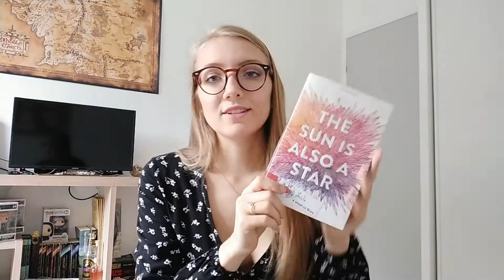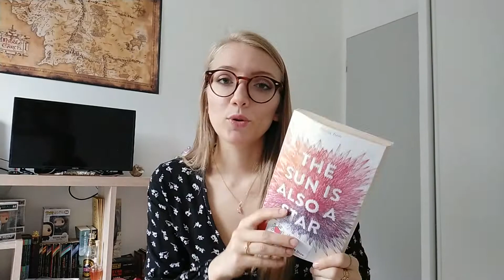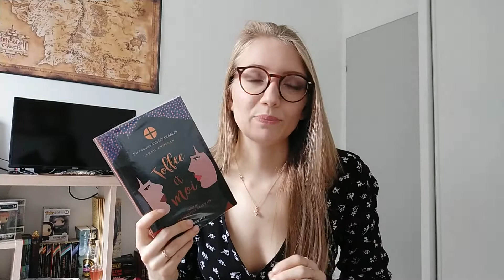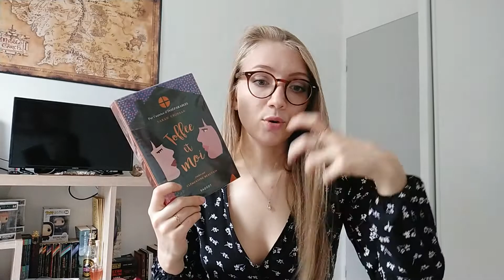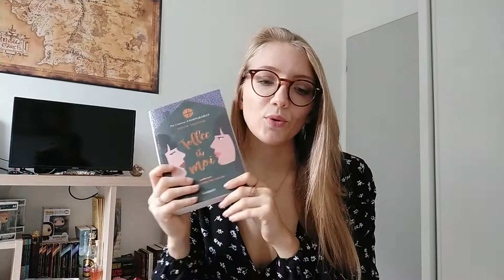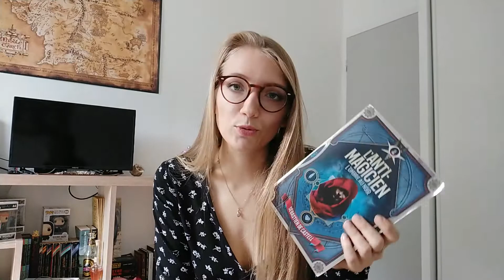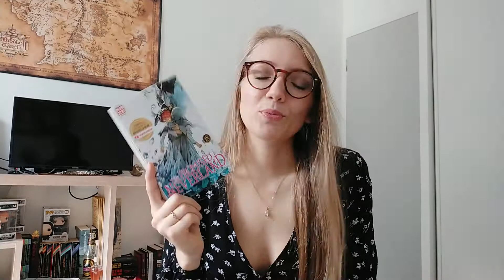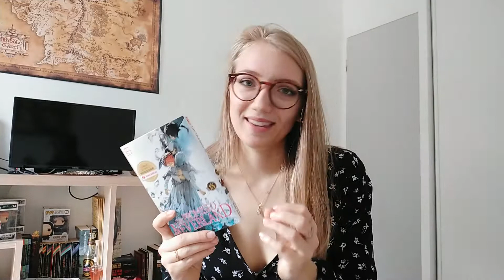Bilan lecture Juin - Challenge YA 📚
Salut Youtube, j'espère que vous allez bien ! 😉

Aujourd'hui je vous retrouve dans la vidéo bilan lecture du mois de Juin, un mois pleins de belles lectures :)
Pour faire une vidéo deux-en-un, je vous fais un petit retour sur le challenge Young Adult de @labouquinade qui a débuté le 1er Juin et fini le 30 Juin 2021.

Livres cités dans la vidéo :

- The mortal Instruments T3 La cité de verre
- L'anti-magicien T2
- La sélection T2 L'élite
- The sun is also a star
- Toffee et moi
- The promised Neverland T18

Si vous avez participé à ce challenge, n'hésitez pas à me dire en commentaire si vous avez réussi et les lectures que vous avez faites :)

N'hésitez pas à partager, à liker ou à commenter la vidéo si vous l'avez aimée.

Pour me suivre :
📱 Instagram/Livraddict : @leslecturesdeflavie

A très vite pour une nouvelle vidéo. Bye